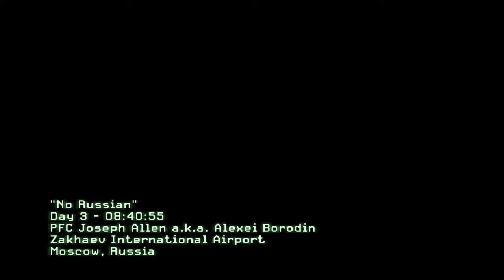Most BRUTAL Mission from Call of Duty ! No Russian